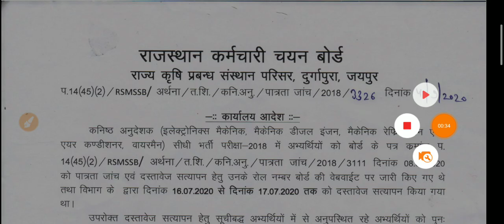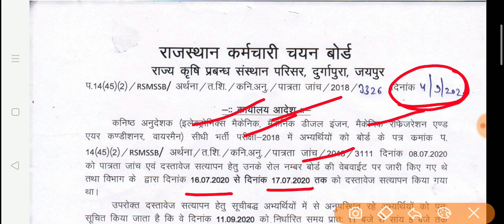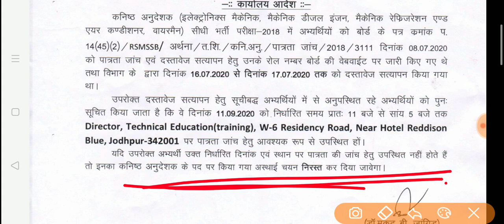RSMSSB Jr Instructor 2018 Latest News / कनिष्ठ अनुदेशक 2018 Latest Update Today